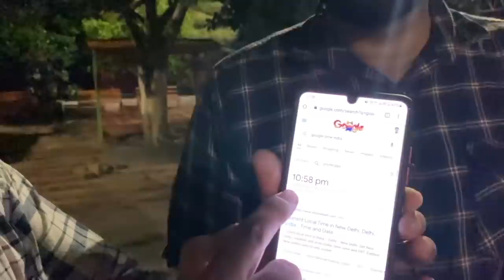Paranormal Activity Caught In This Cremation Ground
Edited By- Sagar Tiwari

Hi guys !